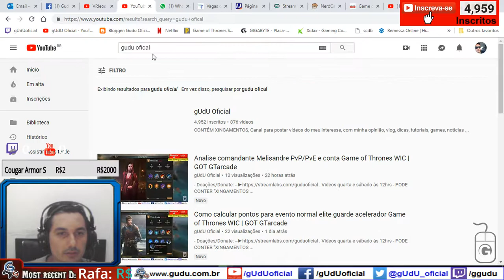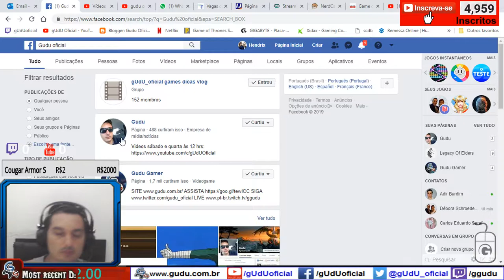Gorell: Analise de comandante PvP/PvE Game of Thrones WIC | GOT GTarcade